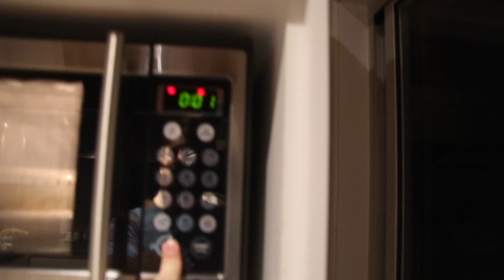Valentines Day!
Vlog_46
Recapping about Valentines Day!